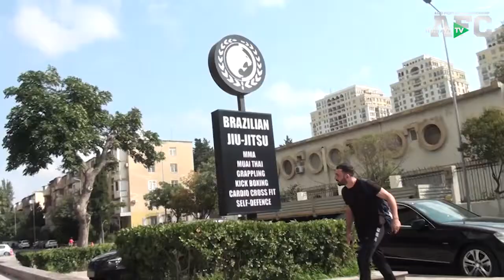Farhad Zamanov vs Ceyhun Gojali | AFC 12 | Title Fight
Farhad Zamanov vs Ceyhun Gojali | AFC 12 | Title Fight | Full Fight

Media Dəstək : Azerbaijan Fighters (aze_fighters)